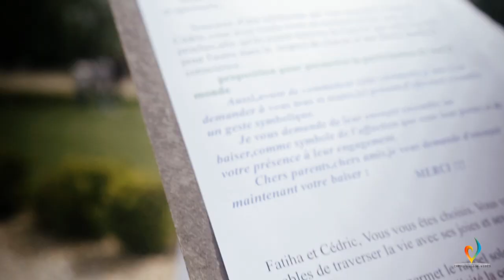Vidéo mariage par Didier Lecocq, vidéaste TOPSOIREE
Cérémonie mariage au château de Pondres, filmé par notre membre vidéaste Didier Lecocq.